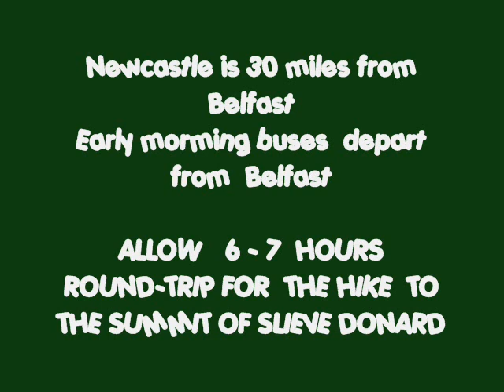Climbing Slieve Donard, Newcastle, Northern Ireland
Nestled at the foot of the Mourne Mountains is the coastal town of Newcastle, and it's from here that the hike up Slieve Donard begins.

Slieve Donard is the largest peak in Northern Ireland and one of the highest in Britain and Ireland.
 The hike begins at Donard car park.  Follow the rocky track by the river, passing through forest all the way to the valley.  The path continues through the valley  and ends with  a steep climb to the saddle/dip.  From here you can climb over the wall for views of the Mournes.  The climb to the top of Slieve Donard is very steep and care should be taken.  Follow the wall to the top of the peak.  Once you reach the summit, the views are spectacular (on a good day) and well worth the climb.
Newcastle is 30 miles south of Belfast.  A slow walker would require a 7 hour round trip.   Take care - the path is rocky, covered in stones and tree routes and could be potentially dangerous.